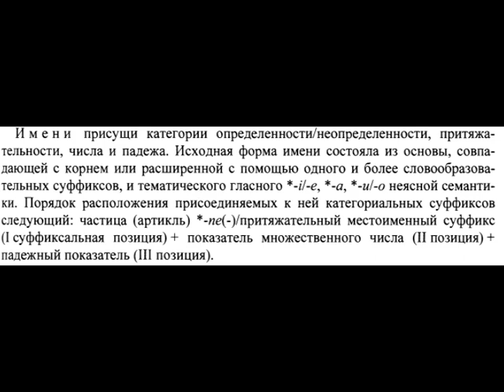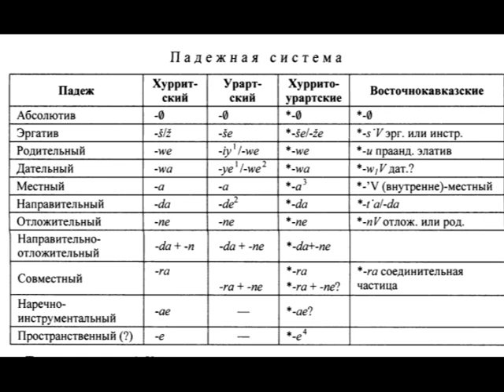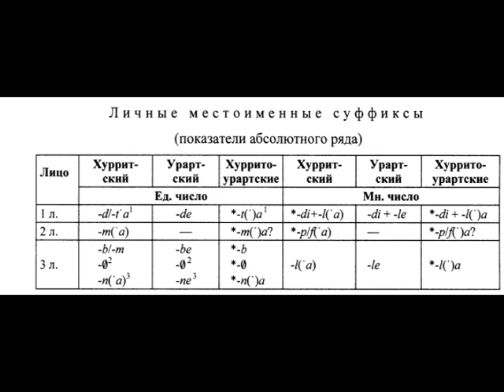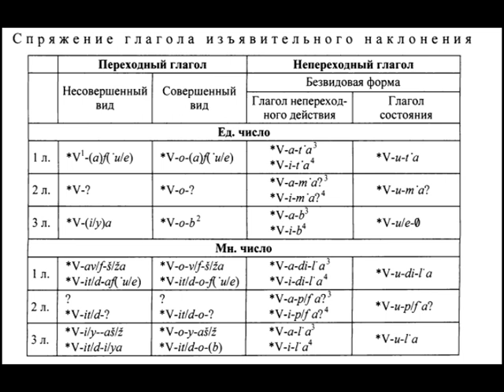Хуррито-урартские языки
История исследования, падежи, система глагола